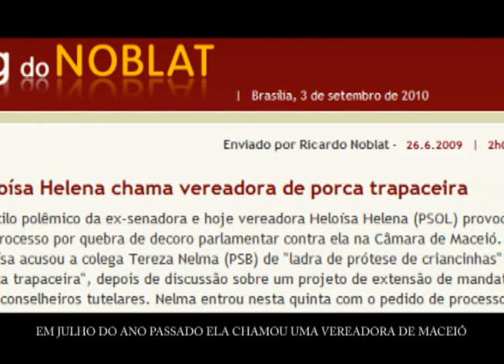HELOÍSA HELENA XINGA PRESIDENTE LULA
HELOÍSA HELENA XINGA PRESIDENTE LULA DE VAGABUNDO